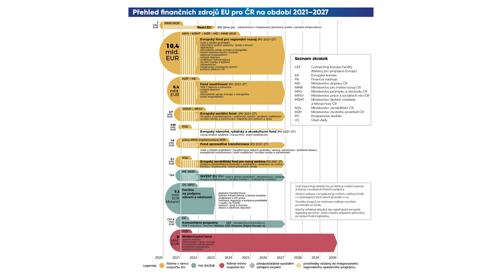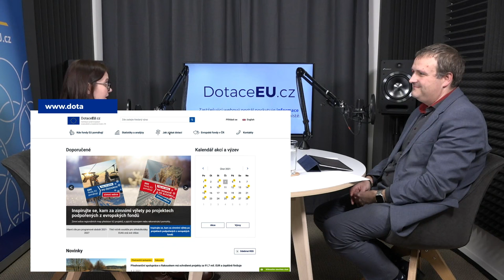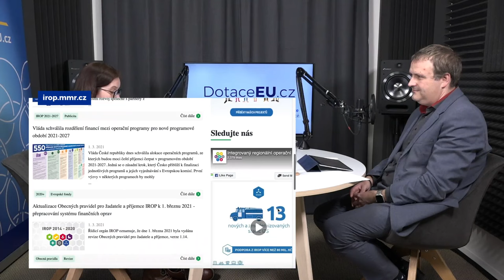Evropské fondy v období 2021-2027: Integrovaný regionální operační program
Evropské fondy jsou zásadním zdrojem prostředků pro rozvoj obcí, měst a regionů. Nejinak tomu bude i v programovém období 2021 až 2027. Nejvíce prostředků naleznou starostové a zastupitelé měst v Integrovaném regionálním operačním programu, zkráceně IROPu. V čem bude nový IROP navazovat na ten minulý a co nového chystá? Na to odpoví v dalším díle podcastu Zdeňek Semorád, náměstek pro řízení sekce evropských a národních programů na MMR.
Více na dotaceEU.cz/Podcasty